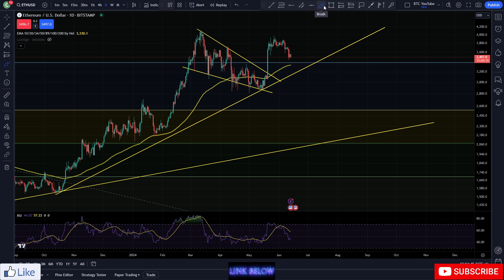ETH IS IT DUMP TIME? | ETH 2 MINUTE UPDATE | $ETH PRICE PREDICTION | ETH TECHNICAL ANALYSI